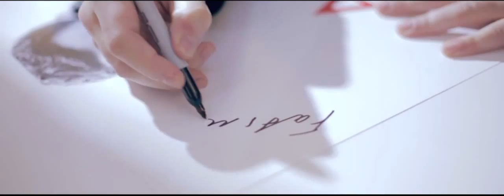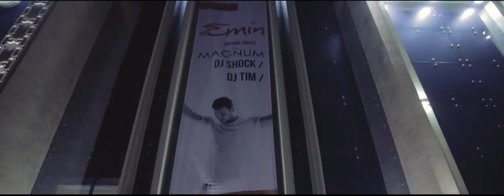EMIN Few Days in Baku-LIVE at Buta Palace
Short clip put together as a summary of a few days EMIN spent in Baku leading up to his LIVE Show at Buta Palace in December.